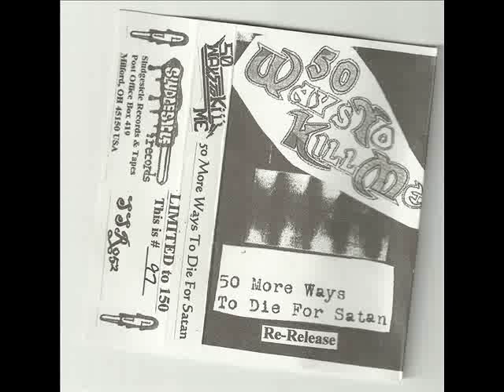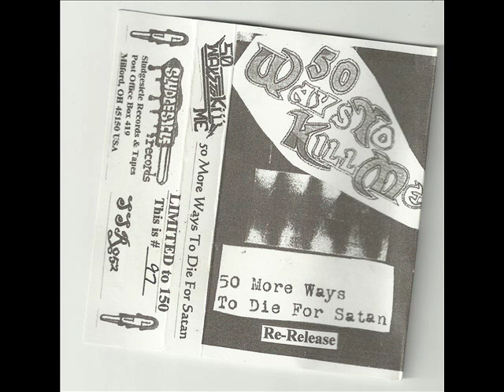50 Ways To Kill Me - Dig Your Hand Into My Ear And Pull Out My Brain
50 More Ways To Die For Satan (2009)